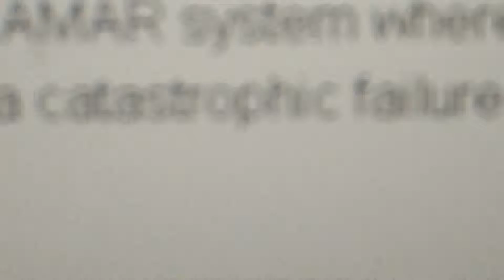NICK INTERVIEWS HOT CHICK (gone slimy)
CATASTROPHIC FAILURE